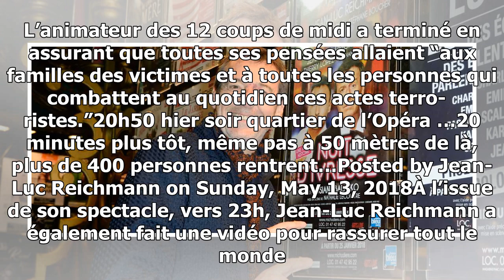Jean-Luc Reich­mann, sur scène durant l’at­taque au couteau à Paris, livre son témoi­gnage boule­...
Jean-Luc Reich­mann, sur scène durant l’at­taque au couteau à Paris, livre son témoi­gnage boule­ver­sant
Ce samedi 12 mai, alors qu’une attaque au couteau a lieu dans le quar­tier d’Opéra à Paris, Jean-Luc Reich­mann, lui, entame l’avant-dernière repré­sen­ta­tion de son spec­tacle, Nuit d’Ivresse, à que...